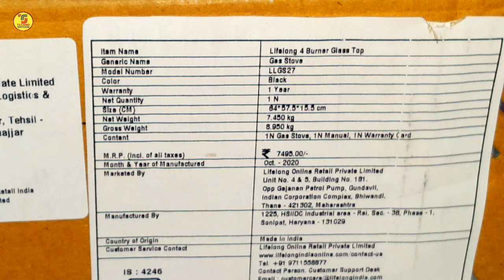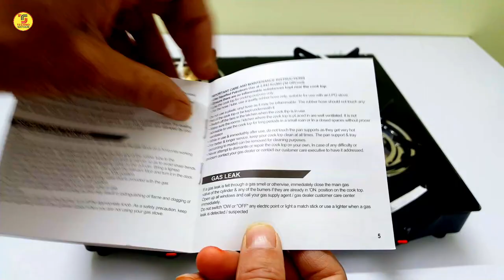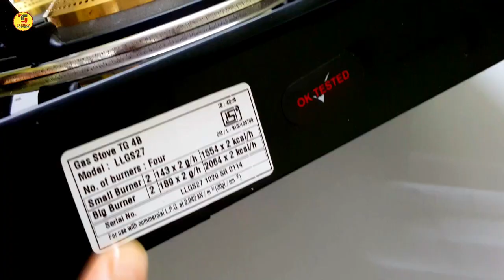Cheap And Best Gas Stove In India | Lifelong Glass Top 4 Burner Gas Stove | Unboxing | Hindi 🔥🔥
Lifelong Glass Top 4 Burner Gas Stove
Deal Price: RS. 2,725.00
This video is all about Best budget gas stove in India. Lifelong Gas stove is the cheap and best gas stove in India. In this video I am doing unboxing of Lifelong Glass Top 4 Burner Gas Stove in Hindi.
lifelong glass top gas stove 4 burner gas stove black unboxing
Best Hand Picked Items for You-Check Fast
My GADGETS ( Mic, Camera Etc.):

DSLR  CAMERA:

50 mm Lens for Camera:

Back Up Hard Drive:

Micro SD Card:

Pen Tablet:

Studio Lighting Stand:

Studio Lights:

Bluetooth Speaker:

LED Video Light: